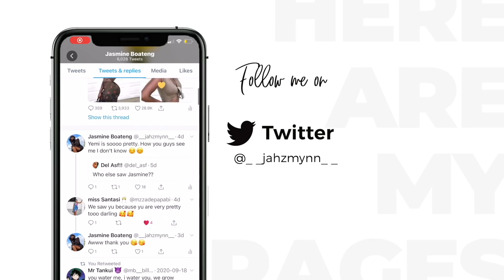QUITTING YOUTUBE + MAKING FRIENDS + BIRTH CONTROL & more | Jasmine Boateng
hiii honeyyyyyyysssss :)

Finally a video right lol. I just answered a few of your questions but I'll be doing part 2 of the remaining questions. Don't fight with me in the comments please hahaha I know some of you. If you want more content like this please let me know because I would love to do more chit chats!